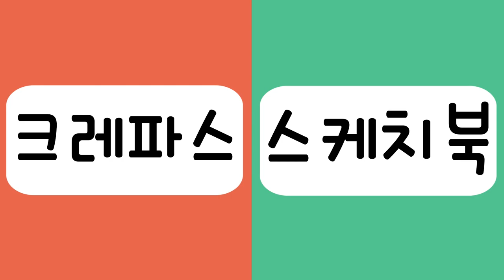엄마표 또또 한글3_ 06놀이용품